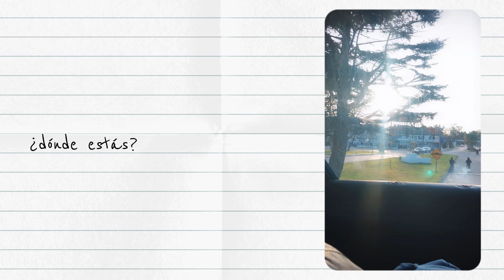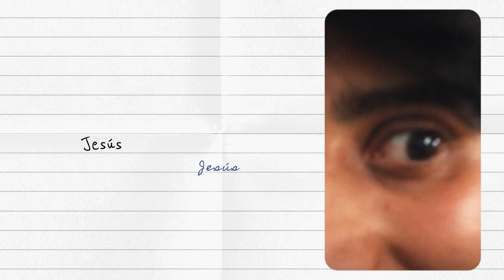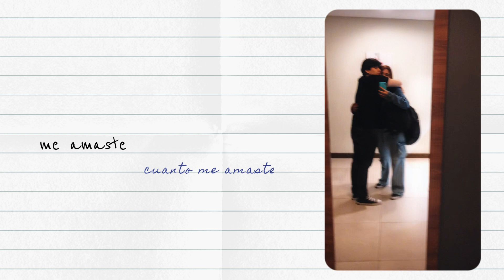Heridas Abiertas (feat. Ela Rojas) (Acoustic Version) - Lyric Video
Esta canción es muy personal y nació de una oración. Solo quiero que sepas que Jesús te ve, ve tu corazón y te ama. Él quiere tenerte cerca. Búscalo. Cierra tu ojos y habla con Él. El te ama.

Letra:
Solo me encontraba sin ti,
Mis lágrimas brotaban sin fin,
El dolor no me dejaba dormir,
¿Dónde estás? (¿Dónde?)
¿Dónde estás?

Oh, vuelve, Señor, a mi
Oh, vuelve, rescatarme de mi
Oh, vuelve

Fue tu mano quién me sacó
Del pozo donde estaba mi dolor
Eres tú, Jesús (eres tú)

Tu viste mi corazón,
Tu viste mi interior,
Tu viste lo que yo soy,
Y me amaste

Yo quiero más de ti
Anhelo más de ti
Tu amor curó todas
Mis heridas abiertas

Yo quiero más de ti (quiero más)
Anhelo más de ti (anhelo más)
Tu amor curó todas (todas)
Mis heridas abiertas